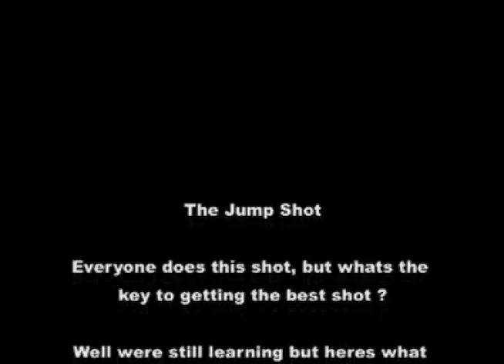Wedding Photography - The Jump Shot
The jump shot is a common shot that is taken at a lot of weddings by photographers but whats the key to getting the best shot ? Nick and ... all » Jon from Boundless Photos demonstrate how they do it.